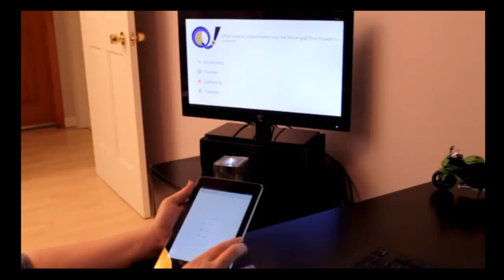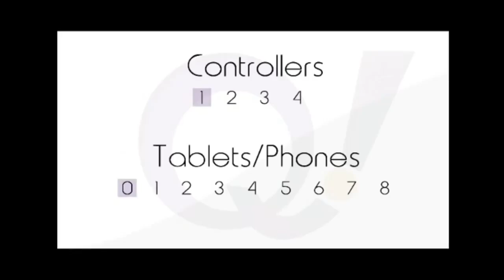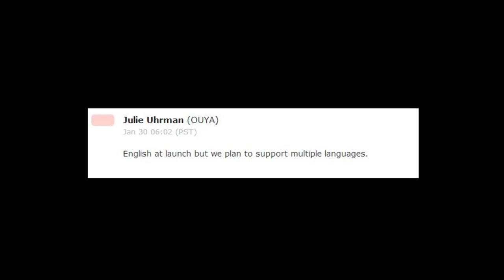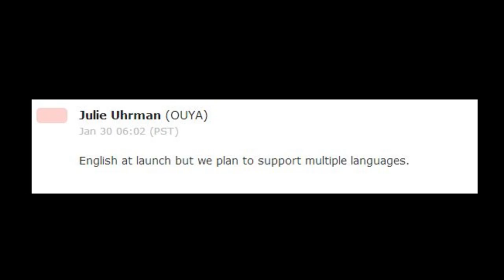OUYA-News Wochenrückblick #1 | ouya-news.net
Ab jetzt werdet ihr jede Woche ein Zusammenfassung der Nachrichten zur OUYA der letzten Woche erhalten. Euer

Diese Woche:

Create Game Jam: Quizall!, Cape Chronicles

OUYA Achievements

OUYA Menü nur Englisch

OUYA fast ausverkauft

Gamestick erfolgreich finanziert

Akaneiro: Demon Hunters erfolgreich finanziert